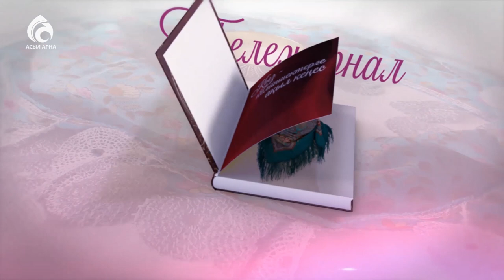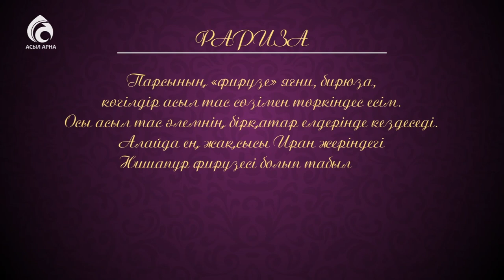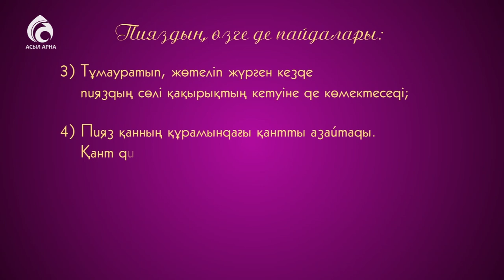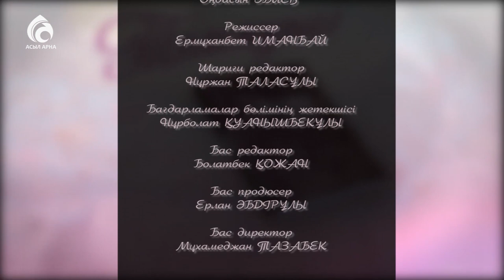Пияз қандай ауруларға пайдалы ? \ Кестелі орамал \ Асыл арна